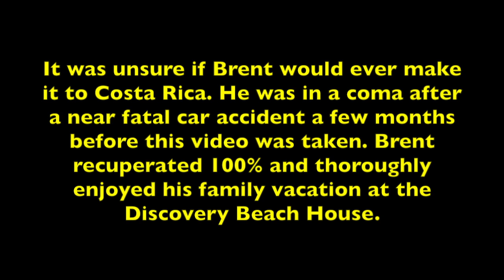Discovery Beach House This is Definitely Paradise - Brent and Bronwyn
Brent, Bronwyn, Elisa, Olivia, Liam, and Glen are from Oakville, Ontario, Canada, just outside of Toronto. It was unsure if Brent would ever make it to Costa Rica. He was in a coma after a near fatal car accident a few months before this video was taken. Brent recuperated 100% and was able to enjoy his family vacation here in Manuel Antonio, Costa Rica at the Discovery Beach House. Here is what the family had to say.

We were able to come to Costa Rica and stay at the Discovery Beach house for seven wonderful days.  We had a wonderful time.  This Costa Rica experience has been great!  The staff at Discovery Beach House has been just wonderful.  This is definitely paradise and we’ll definitely be back.

DISCOVERY BEACH HOUSE
Manuel Antonio, Costa Rica

Imagine yourself on the most stunning beach in Costa Rica. You look out over a gorgeous bay dotted with tropical islands and feel the warmth of the sun caress your skin. You stroll along the shore and smell enticing aromas from restaurants you pass along the way. But they can wait for later. Manuel Antonio National Park is just minutes away and you’re looking forward to a day filled with waterfalls, nature walks and wildlife watching.

When you arrive back at your beachfront vacation rental home an award-winning staff greets you with friendly waves and smiles. Each day they make you feel pampered in unique and personalized ways. We can’t share our trade secrets here, so you’ll have to visit us and see for yourself.